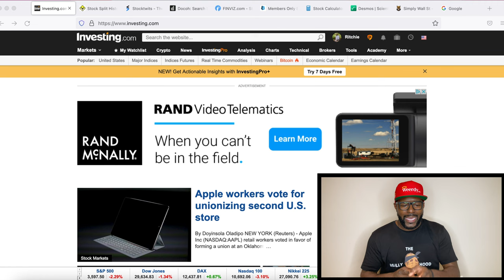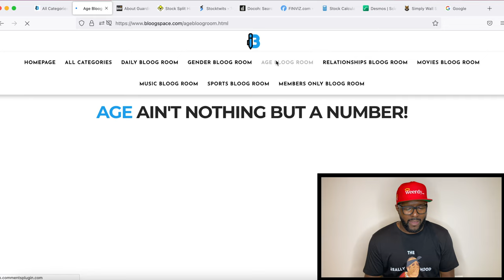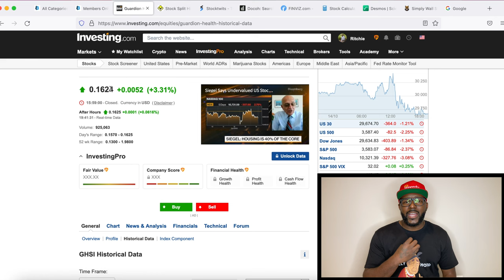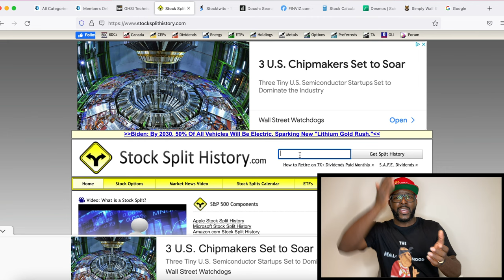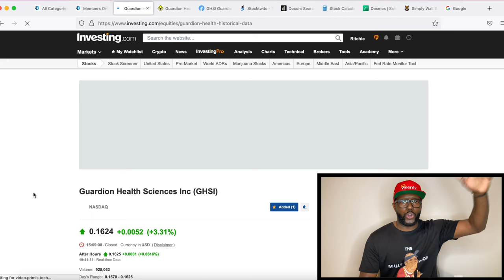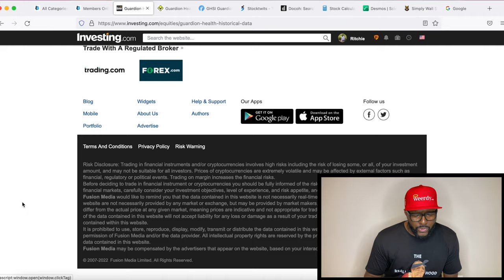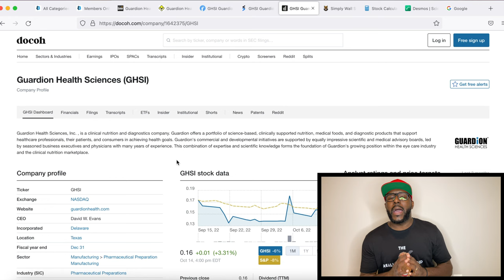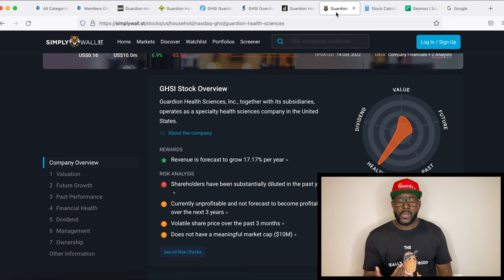Is Guardion Health Sciences, Inc. Worth Investing In | Penny Stock Analysis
Becoming Ritchie Rich is a new show that takes a deep dive into various penny stocks. If you are someone who wants to learn about the stock market or trades penny stocks, this show is for you. Join me as we do some deep analysis of a popular penny stock. Today's popular penny stock is Guardion Health Sciences (GHSI).

More About GHSI:
Guardion Health Sciences, Inc., together with its subsidiaries, operates as a specialty health sciences company in the United States. It operates in two segments, Medical Foods and Nutraceuticals, and Medical Devices. The company offers Lumega-Z, a medical food that replenishes and restores the macular protective pigment; and GlaucoCetin, a vision-specific medical food to support and protect the mitochondrial function of optic nerve cells, as well as improve blood flow in the ophthalmic artery in patients with glaucoma. It also provides MapcatSF, a medical device that measures the macular pigment optical density; CSV-1000 device that offers auto-calibrated tests to ensure the correct testing luminance and contrast levels; and CSV-2000, a digital standardized contrast sensitivity testing device, as well as develops, manufactures, and sells equipment and supplies for standardized vision testing under the VectorVision name for use by eye doctors in clinical trials, real-world vision evaluation, and industrial vision testing. In addition, the company develops ImmuneSF, a nutraceutical formulation, as well as a portfolio of nutraceutical products under the NutriGuard brand. Further, it distributes medical foods products through e-commerce in an online store, guardionhealth.com. Guardion Health Sciences, Inc. was founded in 2009 and is headquartered in San Diego, California.